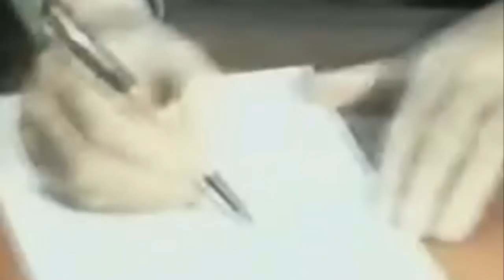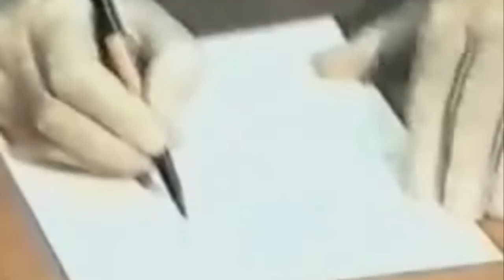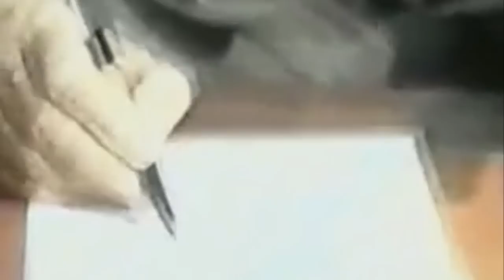Bir İnsan En Fazla Kaç Km Uzağı Görebilir ? -Gerard Croiset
Gerard Croiset

Öğlen yemeği için sınıftan çıkan bir grup öğrenci, birbirlerine çarparak yere düşer.Herkes yerden kalktığında,bir kız öğrenci yerde acı içinde kıvranarak yatıyordur.Bunu gören 10 yaşlarındaki bir erkek öğrenci kıza yardım edebilmek için onun yanına gider ve kızın acılar içinde bağırarak tuttuğu koluna dikkatlice bakıp “Burda bir kırık var” der.Daha sonra bunu nasıl gördüğü sorulduğunda verdiği cevap “röntgen filmine bakar gibi kemikteki koyu renkli kırık bölgeyi gördüm” şeklinde olur.

Olayı gören öğretmen, yerde yatan kız arkadaşına zarar verdiğini düşünerek herkesin içinde erkek öğrencisine bir tokat atar.Öğrenci durumu anlatmaya çalışsa da karşısında onu dinleyen birini göremez.Okuldan sonra eve gelen öğrenci, ailesine durumu anlatır ve haksız yere dayak yediğini söyler fakat ailesinden beklediği desteği göremez.Kız öğrenci hastahaneye götürüldüğünde tamda erkek öğrencinin gösterdiği bölgede bir kırık olduğu tespit edilir.Bu olay Gerard Croiset’in, içindeki esrarengiz gücü keşfettiği ilk andır.Olayın yaşandığı yıl ise 1919’dur.

Gerard Croiset, 1909 yılında Kuzey Hollanda’da Dünya’ya geldi.Gençlik yıllarında bir saat tamircisinin yanında çalıştı.Bu saat tamircisi içindeki yetenekleri dışarı çıkarttığı ilk yerdi.ustasının hayatı hakkında yürüttüğü tahminler birbir doğru çıkmıştı.Bu anlar Gerard Croiset’in hayatı tamamiyle değiştiren anlar olmuştu.

Uzun yıllar, esrarengiz yeteneklerini kullanarak polis ve dedektiflere cinayetleri çözme konusunda yardımlarda bulundu.Hükümetten maaş alarak çalıştı ve o yıllarda belli başlı cinayetleri çözüme kavuşturmayı başardı

Gerard Croiset, sonraki yıllarda Tenhaeff ve Dr. Osty ile beraber Koltuğa Kim Oturacak ? Deneyini yaptı.Yapılan 200 deneyde %80’e yakın başarı elde ettiler.Deneyde kullanılan yöntem ise 6 Ocak 1957’de kullanılan yöntemin aynısıydı.

6 Ocak günü Profesör Tenhaeff, Ultrecht Üniverstesi Parapsikoloji Bölümünde Croiset’e bir toplantı salonunun planını gösterdi.Salonda 30 adet numaralı koltuk vardı.Croiset hiç tereddüt etmeden 9 numaralı koltuğu gösterdi ve transa girerek 1 Şubat 1957’de o koltuğa oturacak kişiyi anlatmaya başladı.Salonda bir müzik çalıyor, Croiset’de zihninde canlanan olayları anlatıyordu.İlk verdiği bilgi, buraya oturacak kişinin bir kadın olduğuydu.Minyon bir yapıda, hareketli ve orta yaşlı bir kadın olduğunu iletti.Kadın,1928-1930 yılları arasında bir kasabada, 45 yaşlarında bir adamla  bir kadının tartıştığına şahit olmuştu.İkisi de birbirlerini başkalarıyla yakın ilişkiler kurmakla, yani aldatmakla suçluyordu.9 numaraya oturacak bu kadın, 3 çocuk annesiydi.Çocuklarından bir tanesi Uzakdoğu’da yaşıyordu.Kadın 40 yaşlarında bir yakını ile cinsel ilişki hakkında konuşmuş ve yakınına bir uzmana görünmesini tavsiye etmişti.Hayatında dinlediği ilk operaysa, Verdi’nin Falstaff Operasaydı.Bu operadan çok etkilenmişti.1 Şubat günü ise kızıyla beraber dişçiye gidecekti.

Gerard Croiset 9 numaraya oturacak kadın hakkında, inanılmaz detaylara sahip olağanüstü bilgiler vermişti.Herhangi bir insanı  böyle detaylı bir tespit yapabilmesi nerdeyse imkansızdı.Herkes merakla deneyin sonucunu bekliyordu.Gerard Croiset’in verdiği bilgiler acaba doğru muydu ?

Kadını etkileme ihtimaline karşı Croiset deney gününe kadar kalmak üzere başka bir kente gönderildi.Deney günü 30 kişi davet edildi.Her gelen davetli, içinde oturacakları numaların yazdığı zarfı alıyordu.Herhangi bir hile olmaması için, zarflar karışık bir şekilde sıralanmıştı.

Zarfı alan davetliler yerlerine oturdu.Tüm davetlilerin yerlerinde olduğu onaylandıktan sonra bir assitan Gerard Croiset’i salona çağırdı.Croiset salona geldiği esnada 9 numaralı koltuğa bakan Profesör Tenhaeff hayretler içinde kaldı.9 numarada oturan kadın gerçekten orta yaşlıydı.

Kadına yaşı sorulduğunda 42 olduğunu söyledi.Ardından Gerard Croiset’in kadın hakkında söylediği herşey birebir olarak kadına soruldu.Kadın Croiset’in söylediği her şeyi doğruladı.

Çocukları çok seviyordu.Gençliğinde çocuklara çok düşkündü, hep bir çocuğu olsun istemişti.İlk göz ağrısı olan büyük oğlu, İngiliz ordusunda bir askerdi ve şu an Singapurda yaşıyordu.Croiset’in kasabada geçtiğini öne sürdü olayda gerçekten yaşanmıştı.Olaydaki adamla kadın, annesiyle babasıydı.Evlilik dışı ilişkiler yüzünden boşanmışlardı.Cinsel ilişki konusunda tavsiye vermesi de  doğruydu.İlk dinlediği operanında Verdi’nin Falstaff eseri olduğunu söyledi.İki saat önce de kızıyla beraber dişçiye gitmişti.

Croiset’in bu inanılmaz yeteneği herkesi büyülemişti.Profesör Tenhaeff “Önceden Görü” ismindeki kitabında bu olayı tam isbet olarak tanımlar.Croiset’le yapılan birçok deney buna yakın başarıyla sonuçlanmıştır.